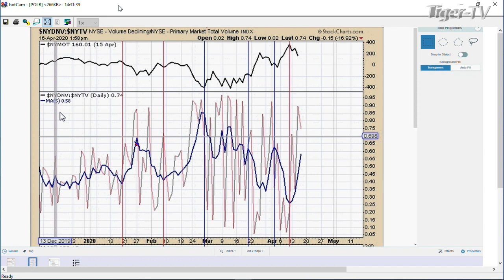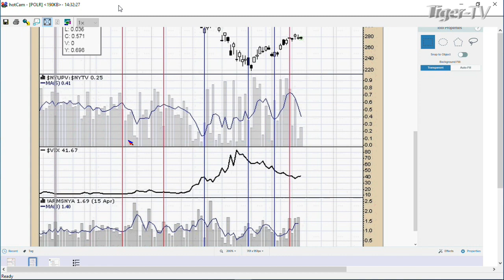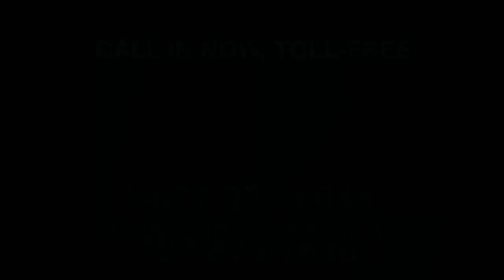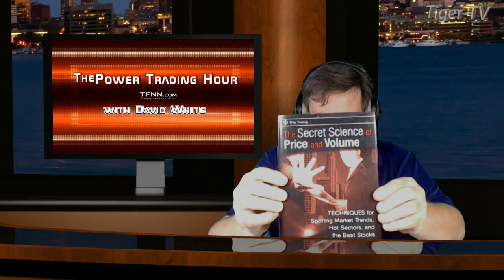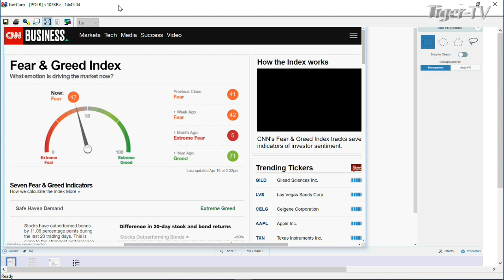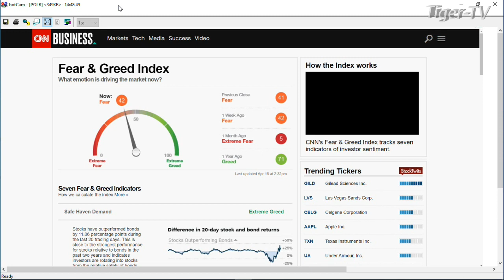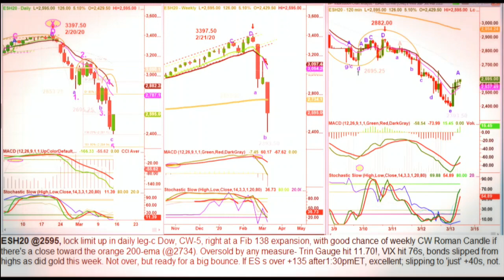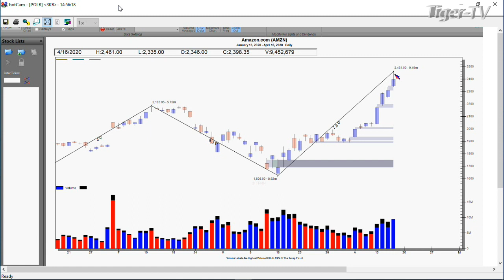April 16th, Power Trading Hour with David White on TFNN - 2020